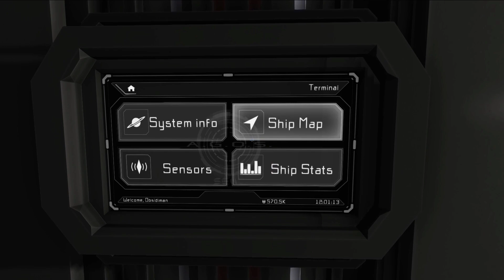Interstellar Rift Tutorial Episode 1: The Basics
Hello, my name is Obsidiman! This is the first video in a new series I'm making, where I teach you how to play Split Polygon's Interstellar Rift. The series is intended both for new players who just jumped into the game, and returning players who need a refresher for some of the newer mechanics. This video teaches you the basic controls, shows how to use Interstellar Rift's screens and teleporters, quickly goes over the chat menu, and introduces you to the inventories and cargo. In the next video, we'll learn about mining, refining, hydrogen generators, and the life support systems. If there's a topic that you'd like to see me go over in a future video in this series, go ahead and leave a comment to let me know!

A few additional things about chat:
You can now use "/f" and "/c" shortcuts for sending messages to your fleet or crew.
When whispering with another player, you can use "/r" to quickly send a reply to the person who most recently whispered to you. (Thanks to Rurik (Fireshard) for pointing this out to me!)
If you hold Shift when you press Enter to open chat, "/all" will autofill, and you can type a message immediately.

Come check out the Official Interstellar Rift Discord, and hang out with the friendly community & the developers of the game: